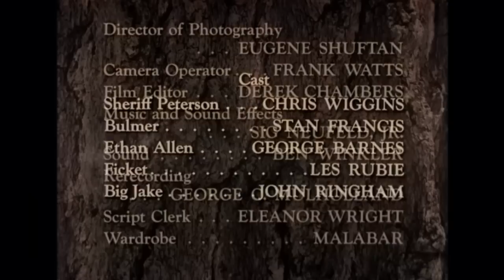Hawkeye and the Last of the Mohicans - The Ethan Allen Story | EP 7 | COLORIZED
Colorized Western Series: Hawkeye and the Last of the Mohicans - Episode 7 - The Ethan Allen Story - Ethan Allen and the Green Mountain Boys are at war with the ruthless tax collectors, a bunch of outlaws, more Robin Hood than the Dalton gang. But when the authorities start to pin their misdeeds on them, Hawkeye must sort it out.

The Ethan Allen Story
Director: Sam Newfield
Writers: Nat Tanchuck (teleplay), Mortimer Braus (story)
Stars: John Hart, Lon Chaney Jr., Chris Wiggins
Genre: Western, Adventure
Country: USA | Canada
Language: English
Release Date: 15 May 1957 (Canada)
Filming Locations: Lakeshore Studio, Toronto, Ontario, Canada

Storyline:
Ethan Allen and the Green Mountain Boys are at war with the ruthless tax collectors, a bunch of outlaws, more Robin Hood than the Dalton gang. But when the authorities start to pin their misdeeds on them, Hawkeye must sort it out.

Reviews:
"The Ethan Allen Story" centers on the real life Ethan Allen (George Barnes, second of four), who became a hero during the Revolutionary War, but in earlier years founded the Green Mountain Boys, here depicted as a kind of band of roaming Merry Men, Allen as Robin Hood. The object of their scorn is the corrupt Sheriff Peterson (Chris Wiggins, second of six) and his chief tax collector Bulmer (Stan Francis, last of three), lining their own pockets with the money they collect, citizens like Ficket (Les Rubie, second of three) unwilling to speak out for fear of being jailed. Hawkeye tries to convince Ethan Allen to give himself up, only for Big Jake (John Ringham, first of two) to accuse Hawkeye of treachery after Allen is caught and set to hang without a trial. Lon Chaney gets several choice lines throughout, but even his question about the meaning of taxes gets no satisfactory answer from his white brother. John Ringham's lengthy career began here in Canada, spending the rest of his life in his native England, becoming a fixture on shows like THE AVENGERS." Written by kevinolzak on IMDb.com

"Hawkeye was an example of the earlier style of western, avoiding complexity in order to tell a simple tale of opposing groups dealing with illicit tax collection and use of the funds.

This framework presents some context for a good battle scene that shows off the complexities of fighting with single shot muskets. The time taken to load, shoot and re-load the weapons dictates the nature of the fight scene and how mean could quickly progress across territory if they knew their enemies had used up their single shots and settle the battle with cold steel rather than musket balls.

John Hart is a one-note lead but not without charm and Lon Chaney Jnr, not exactly a First Nations American, demonstrates considerable warmth as the Last Mohican and his strong friendship is worth comparison with that of the Lone Ranger and Tonto.

A well made episode and a diverting 25 minutes." Written by OneView on IMDb.com

SUPPORT US!

MORE SERIES!